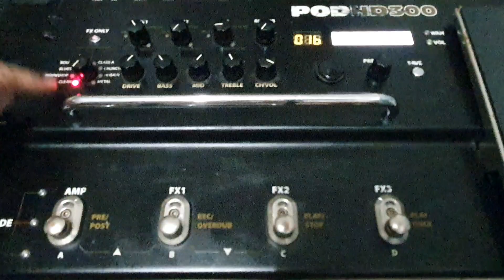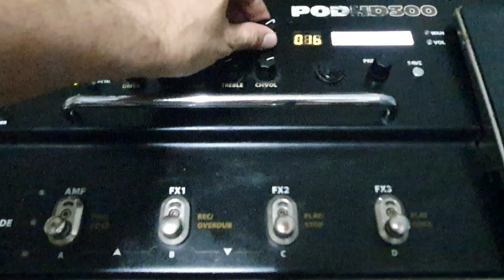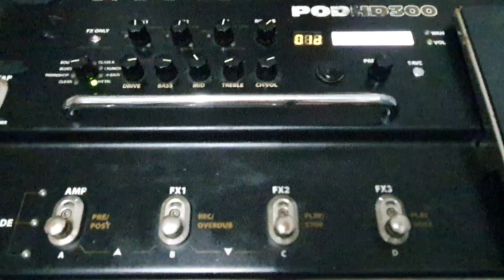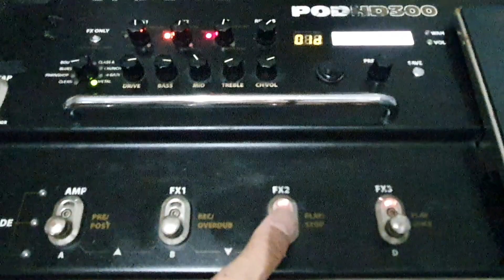Line6 Pod HD300🥰